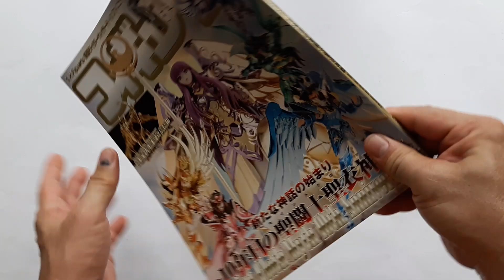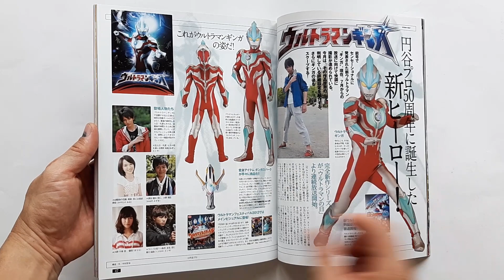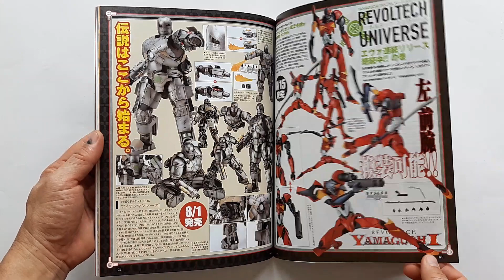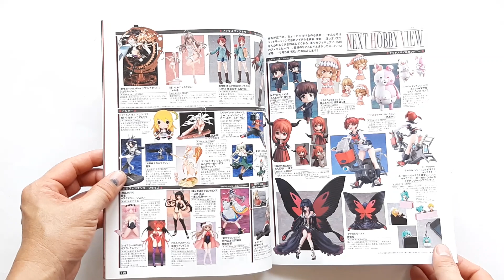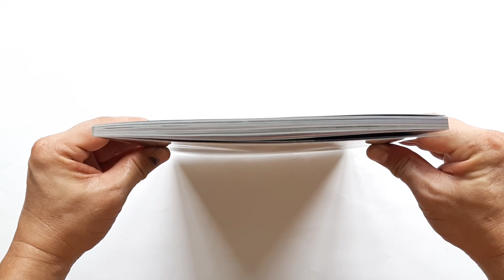Figure Oh Magazine Vol.184 (フィギュア王)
ชื่อหนังสือ : Figure Oh Magazine Vol.184

สภาพสินค้า : หนังสือมือ 2
ภาษา : ญี่ปุ่น
ขนาดหนังสือ :  28.5 x 21 x 0.8 ซม.
จำนวนหน้า : 143 หน้า
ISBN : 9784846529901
สำนักพิพม์ : ‎‎‎‎World Photo Press (May 24, 2013)

เนื้อหาหนังสือ :
- หนังสือรวมของเล่นรายเดือนของประเทศญี่ปุ่น
- เล่มนีเนื้อหาหลักตามหน้าปกรวมของสะสม Saint Cloth Myth

- นับจากวันโอนครับ

หมายเหตุ :
1. ราคาหนังสืออาจมีการเปลี่ยนแปลงตามอัตราแลกเปลี่ยนเงินตราระหว่างประเทศ ณ.วันที่สั่งหนังสือครับ
2. ราคาหนังสืออาจมีการเปลี่ยนแปลงตามราคาตลาดหนังสือที่ประเทศญี่ปุ่น ณ.วันที่สั่งหนังสือครับ